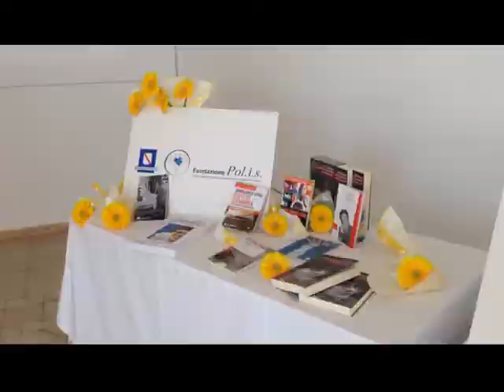La Duchessa di Cornovaglia alla Gloriette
Parte da Napoli, dal centro sociale polivalente la Gloriette, bene confiscato alla criminalità organizzata ed affidato alla cooperativa L'Orsa Maggiore, la visita di Camilla Parker, duchessa di Cornovaglia e moglie del futuro Re del Regno Unito